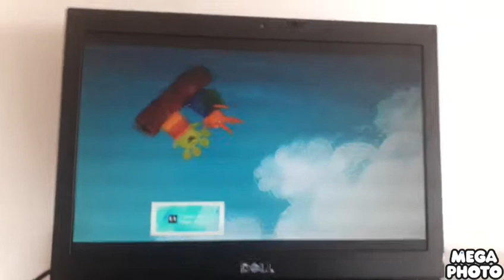Wanda and the Alien Se1 - Ep14 Sunbeams - Screen 08